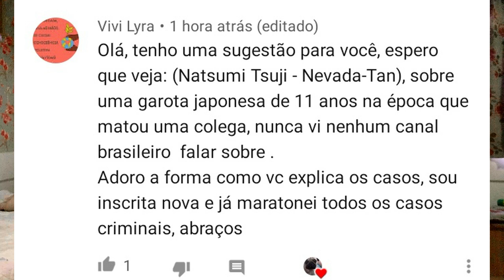Natsumi Tsuji: de Menina A a Nevada-tan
Minhas conexões:
Eu estou vestindo:
óculos: Mercadão dos Óculos
Camiseta: C&A
Batom: Natura aquarela color hidra vermelho 170
Sombra: Vivai LOOK FABULOUS Matte&Metallic